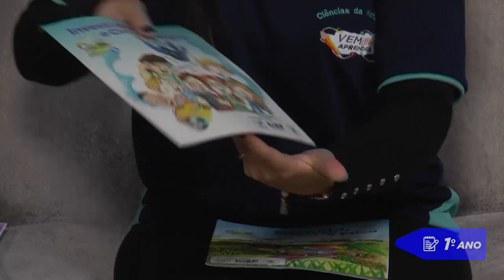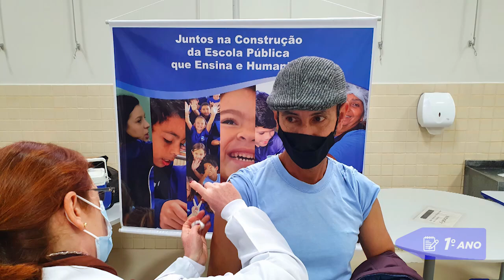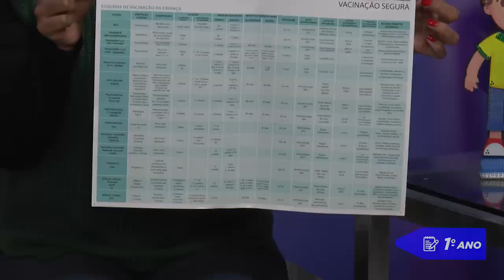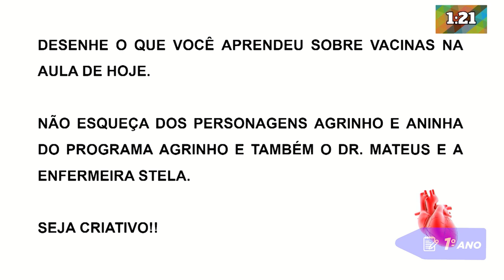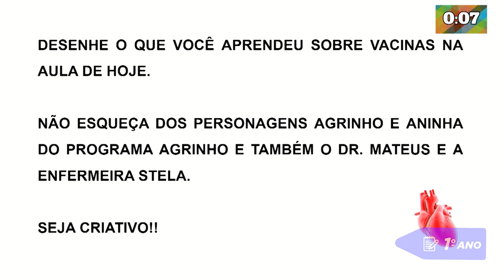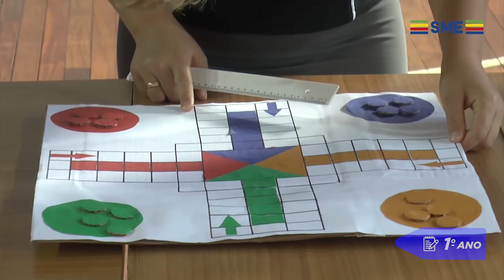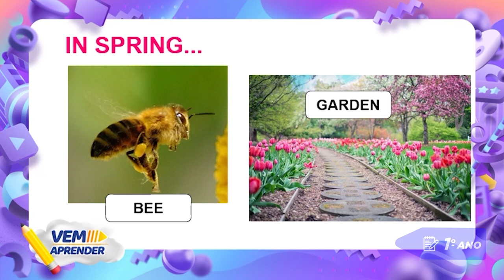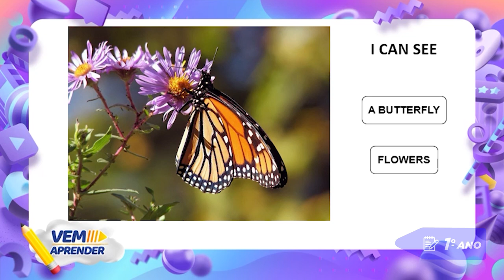1º Ano – Unidade 10 - Semana 01 - Aula do dia 27/08/21.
Vem Aprender - 1º Ano: Ciências da Natureza, Educação Física e Língua Inglesa.